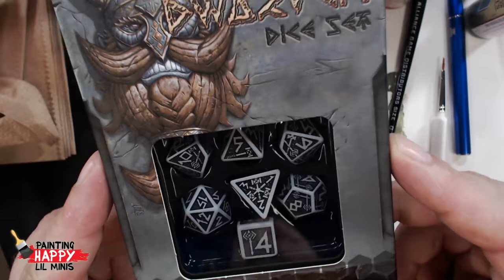Painting Happy Lil Minis: Star Wars Imperial Assault by FFG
In this episode, Rick and Dave paint Star Wars Imperial Assault miniatures! These miniatures are part of the Star Wars Force and Destiny party that is being built on Building Character.

If you want to find out more about Nett Flixx and Slick Star Wire make sure to check out those episodes!